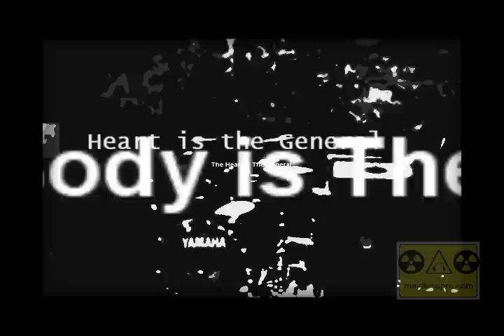The Body is the Bow.wmv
Contemporary grown hip hop for your sunglasses.